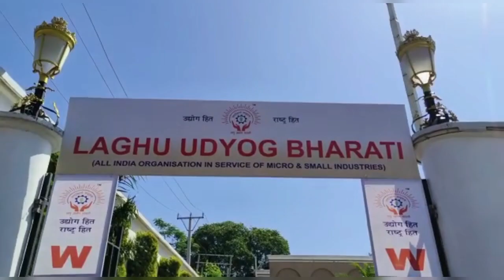Ravinder Raina ji Ne kya Kaha Lagu udhyog Bhawan mein Arjun Ram Meghwal ji ke aane par